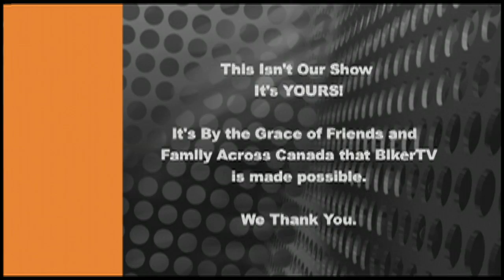BIKER TV EPISODE 101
Flat Track Canada - Woodstock, ON
The 10th Annual Wharf Rat Rally - Digby, NS
Konquer Motorcycles Ride & Rock - Kelowna, BC